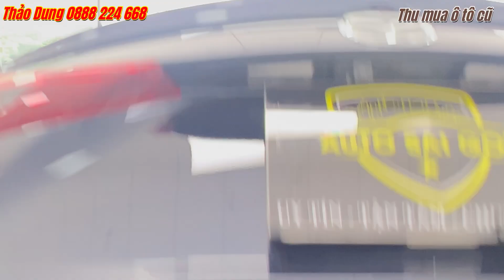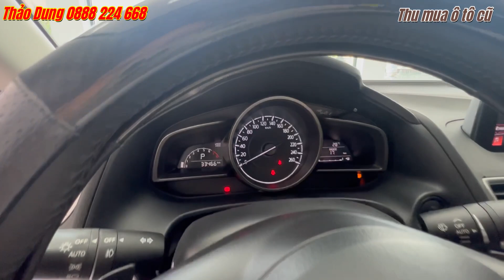Mazda 3 2018 xe 5 chỗ full tiện nghi giá rẻ|Thu mua ô tô cũ tphcm và các tỉnh tận nơi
Mazda 3 2018 xe 5 chỗ full tiện nghi giá rẻ. Thu mua ô tô cũ tphcm và các tỉnh tận nơi giá cao.